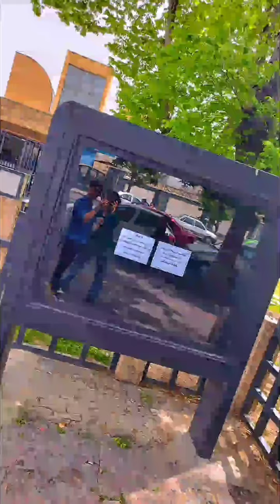ولاگ پارک گردی با رفیقم 😂😍 | باز بچه شدیم وای چقدر خوب بود 🥺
عشقااااا امیدوارم از این ویدیو خوشتون آمده باشه 👑🥺

لایک و ساب و کامنت ول بدید ✅

دمتون گرم .

این ویدیو را هم بخواطر واچ تایم طولانی کردم ❤️